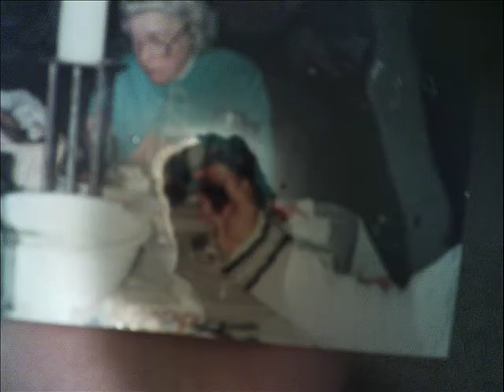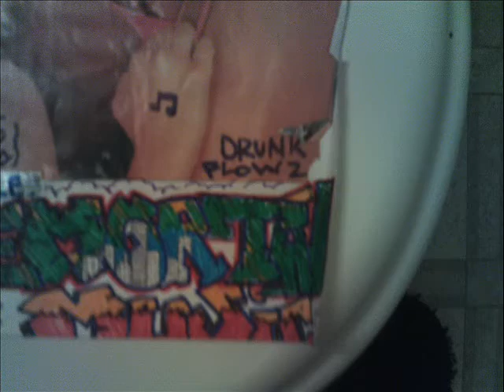"NANNA LOC( r.i.p.)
this track is about my gran mother "irene goodwin
she was a very good person ,she taught me a lot,
about life lesson's and money ,she worked her hole life,
then passed away .survival on this journey is all that matters. enjoying life
helping others an life experience is what its really about
it was hard to see her go  good to know her i made this
a few days near her death an finished the track on the day she passed
,its still not 100 % finished this was back in o5" i believe their's still
room for one more verse but i just left it half a beat either way it works,
'-e.guitar an keyboards i recorded to the track- made the beat  this is just one
of the solo tracks from the emortal "relm. (r.i.p. nanna loc*
i wanted to throw this up an get it out their years ago never did but
beat/guitars/keyboards/production/-"mason"/emortal music-productions"
keep watching new videos more than you could imagine .:P